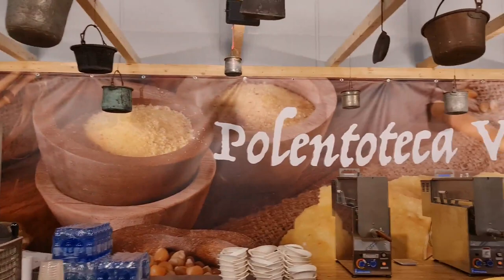2022 12 04 ore 18 09 24 Rho 45 (26° edizione ARTIGIANO IN FIERA 2022)